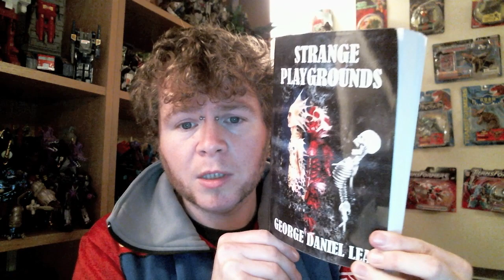Its about time!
A minor return from a minor player!